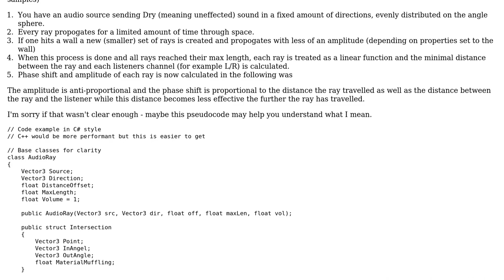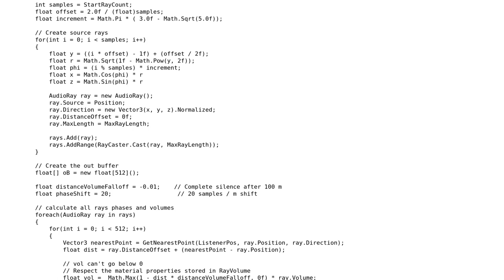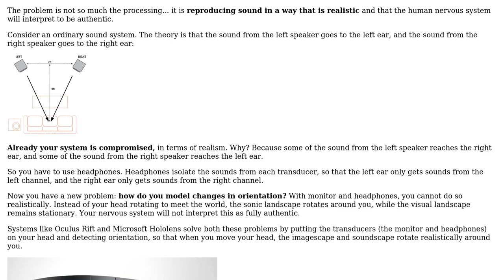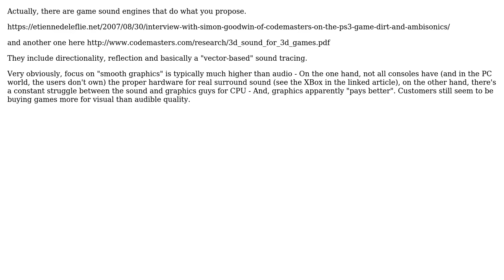Software Engineering: Why don't audio engines already process audio more realistically?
With thanks & praise to God, and with thanks to the many people who have made this project possible! | Content (except music & images) licensed under CC BY-SA | Music | Images & others | With thanks to user tofro user subbestionix user Robert Harvey and the Stack Exchange Network Trademarks are property of their respective owners. You are responsible for your own actions.